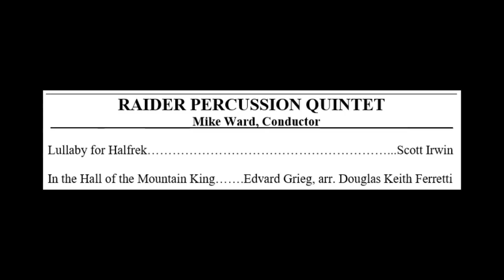k12, richmond county nc, STEM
RAIDER PERCUSSION QUINTET

Mike Ward, Conductor

Lullaby for Halfrek… ...Scott Irwin

In the Hall of the Mountain King…….Edvard Grieg, arr. Douglas Keith Ferretti